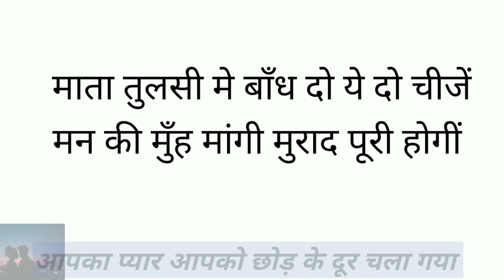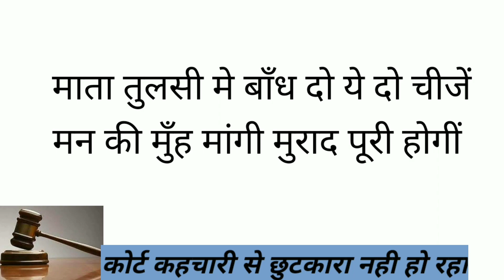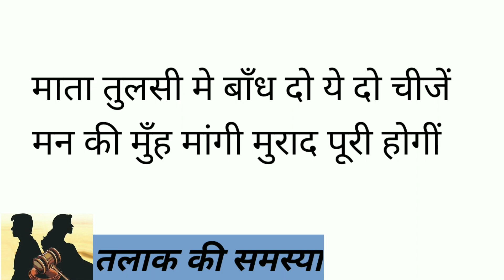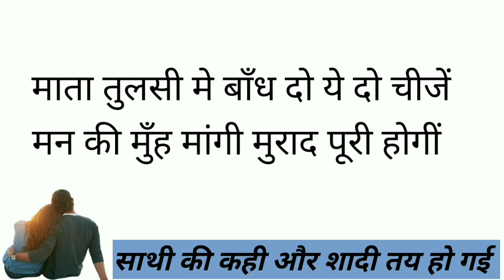माता तुलसी मे बाँध दो ये दो चीजें मन की मुँह मांगी मुराद पूरी होगीं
Aacharyaa Dr Sandhya Saxena

इस मंत्र बोलकर दालचीनी मू मे रखे और किसी से भी अपने मन की बात मनवाये

services

Psychic Reader, clinical Hypnotherapist, Past life Regressor,
Vedic kundli, Vastu and Hand Reading etc

* Acharya Dr. Sandhya Saxena*

Facebook  Astro Dr Sandhya Saxena

Application Download

*Social Work:-*

*1.Awarded by Aadi Shankracharya* for excellent _free services food goods_ _राशन clothes and consultancy to_ *Covid Patients* during epidemic of covid across all over  India and field of astrology 2020

*2. Awarded by Uttrakhand Govt for free and excellent services of people_during Covid 19  and free consult and healing services to Covid Patients.

3. *Awarded by Actress Huma Qureshi National* Business Leadership Award for best Astrology and Social Worker Award 2021.
*4. Best Achiever Award in Astrology and Social Services 2021 given by Magic Book of Record*
*6.India Star Community Award 2021* _for best Astrology and Social Service._
7. *Swami Vivekanand* Trophy as a *Yuwa Astrologer* 2021

8. *G Town Award by Minisha Lamba* as a best Astrologer *2022*
9. Honourable Doctorate Award 2022 by Rajdhani Gaurav Award

Many others total *25 awards*